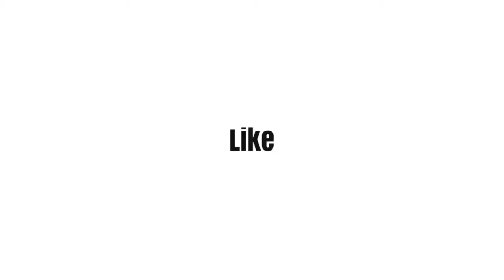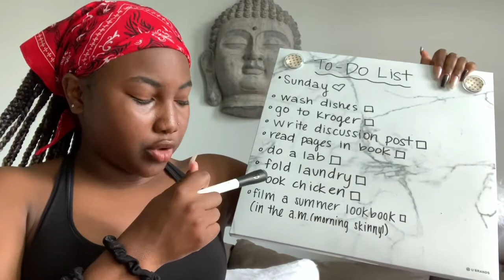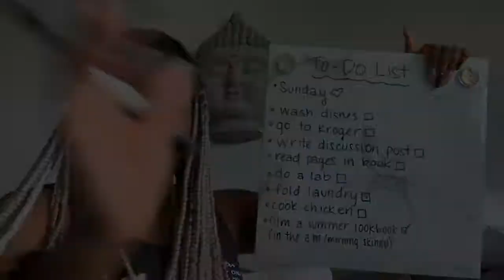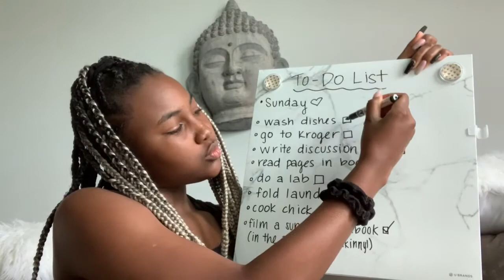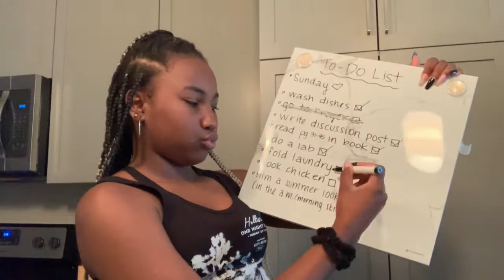A Somewhat Productive Day In My Life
So uhhh I decided to try and be productive for the weekend and film some of my activities. Here's how it went...